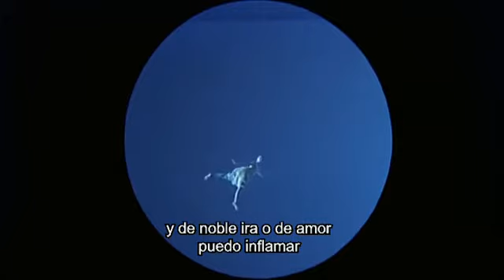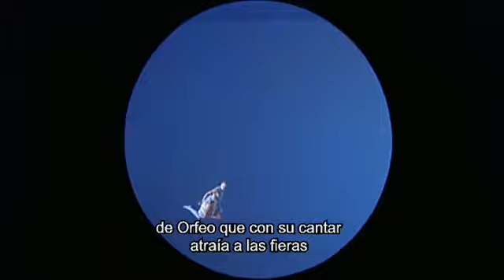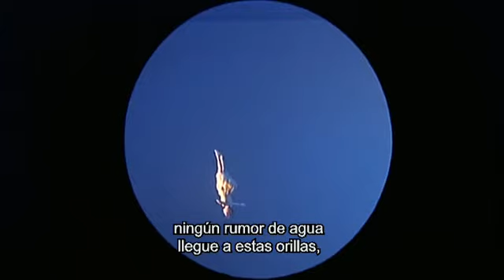L'Orfeo. Favola in Musica. Monteverdi (Jacobs)